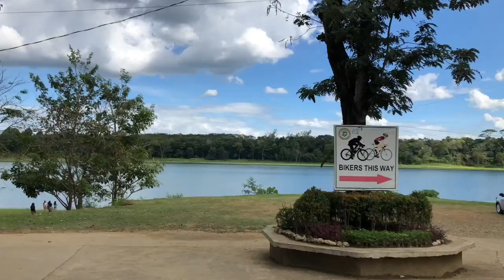GOODNESS VLOG GROUP 3